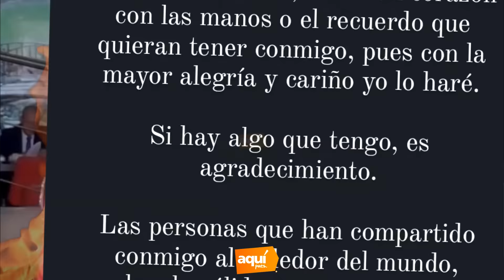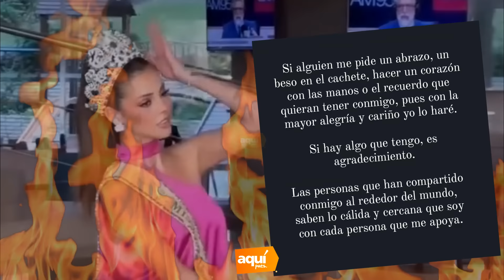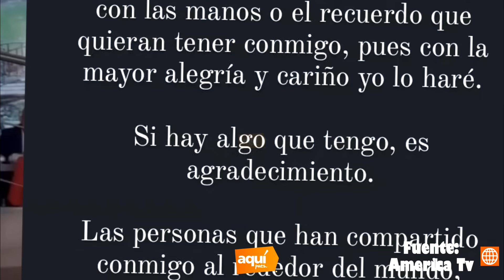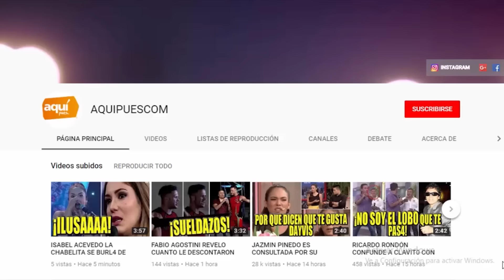¿Cueva se muda con Pamela Franco? Filtran video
1. ¿Cueva se muda con Pamela Franco? Filtran video
2. Le gritan ¡Cueva! a la Franco y explota en pleno concierto
3. BRUNELLA D3STRUY3 A LUCIANA TRAS CRITICAR A LA PRENSA: “NO ESTAMOS EN CUBA NI EN COREA, NADIE NOS VA PROHIBIR NADA”